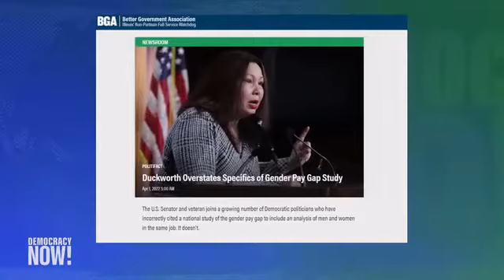Democracy Now! Announces 2022 Izzy Award Winners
Amy Goodman announces the recipients of the 14th annual Izzy Award.

The 2022 Izzy Award for outstanding achievement in independent media will be shared between the nonprofit newsrooms The City in New York, as well as Chicago’s Better Government Association and Block Club Chicago. The news outlets won for “exposing corruption that harmed low-income residents of those cities.” Independent journalist Jenni Monet is also being recognized for her weekly newsletter “Indigenously: Decolonizing Your Newsfeed.” And the International Consortium of Investigative Journalists won an Izzy for its Pandora Papers investigation exposing how the world’s richest hide their money and avoid paying taxes. The Izzy Award is named for dissident journalist I.F. Stone.